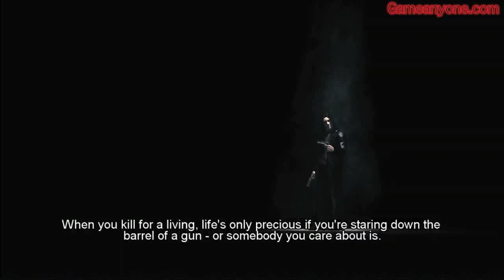Let's Play: The Darkness (Part 9)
This is my full The Darkness LP, enjoy, definitely a game worth playing if you haven't before it's intense!